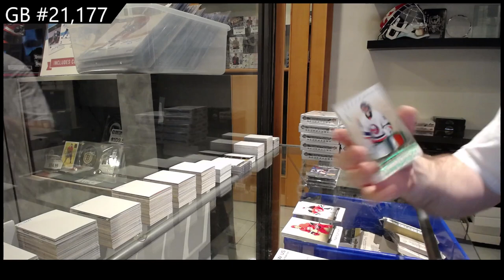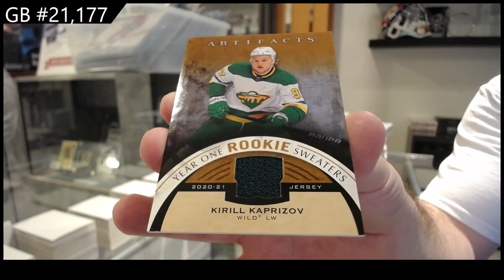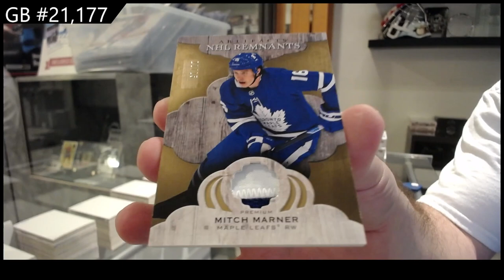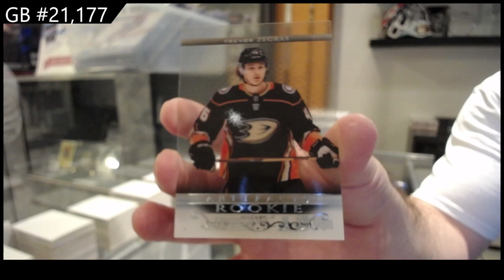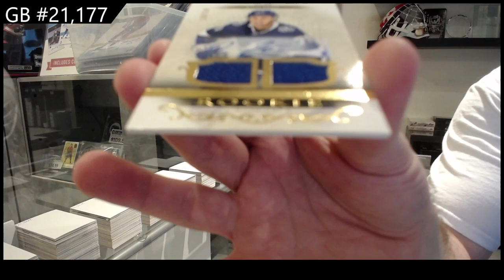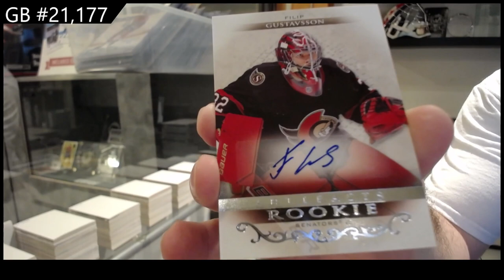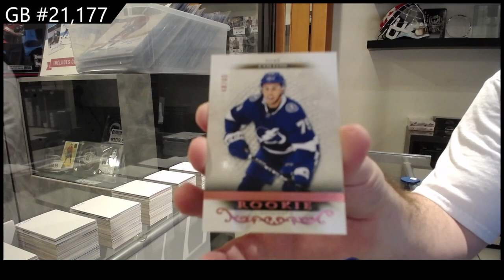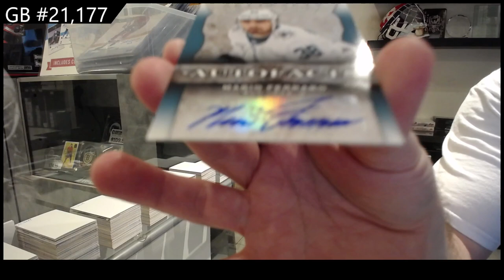2021-22 Upper Deck Artifacts Hockey 10 Box Case Break - CNC GB #21,177